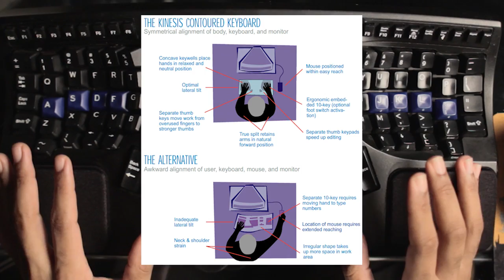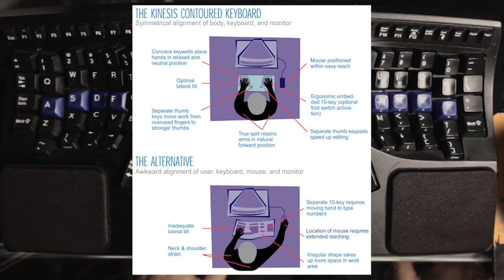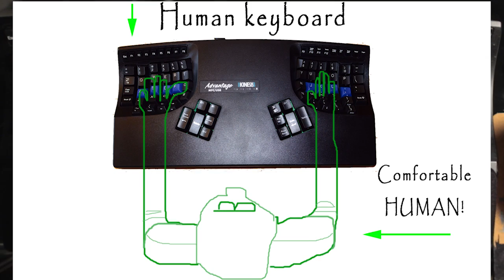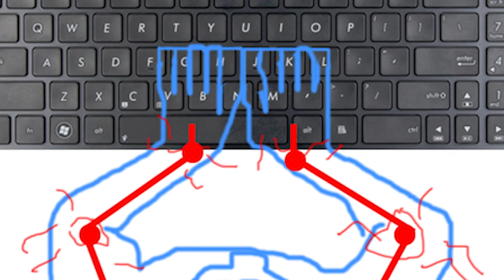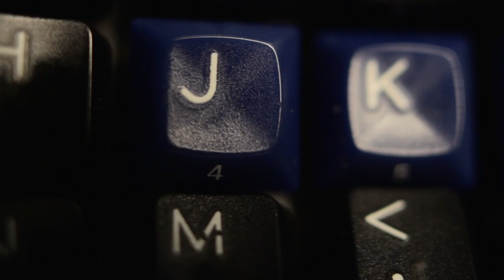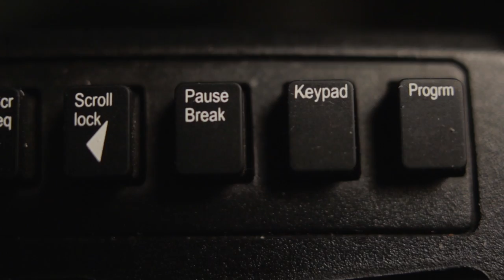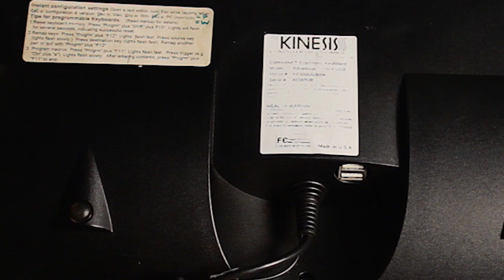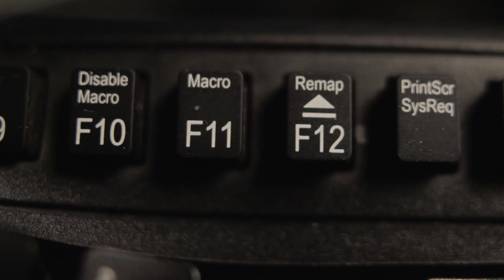My super keyboard, the Kinesis Advantage ergonomic Keyboard! 10 year review!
My Kinesis Advantage ergonomic keyboard saved my hands years ago from potential carpal tunnel syndrome. I was getting pain in my hands and numbness and within weeks I was able to type again without issue.

Looking for great deals on used BMW, Audi, Porsche and more? Check out MY PERSONAL dealer that I use and recommend (RARE for dealers). Project One Auto: projectoneauto.com

What is Carlyle's Picks?

Reviews, information and ACTION videos on Wednesdays, Thursdays and Fridays!! Exotic cars, motorcycles, yachts, travel, gadgets and extreme sports!

NOTE: Carlyle's Picks does NOT accept paid endorsement.

Data: